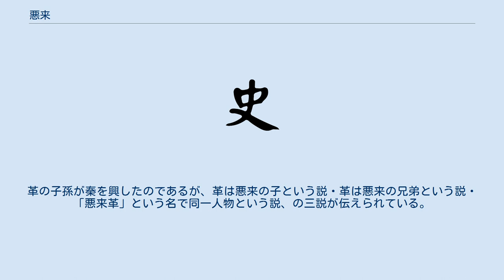悪来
悪来（あくらい、もしくはおらい）は、殷末の帝辛（紂王）時代の官僚。
『史記』にて姓は嬴（えい）、諱は来（らい）と伝えられる。
悪来はあだ名。
 父親は、蜚廉（ひれん）と言う。
蜚廉は走ることに長け、悪来は剛力で知られ、その能力を認められて殷の紂王に仕えた。
その後、紂王によって国政を任せられるが、人を讒言し、傷つけることが巧みであったので、諸侯から嫌われ「悪来」（悪しき来（らい））と呼ばれる。
諸侯はますます殷から遠ざかり、殷周革命を促進させた。
 周の武王が殷の紂王を討ったとき、悪来は紂王と一緒に殺された。
父である蜚廉の家系は悪来の弟の「季勝」が継いだ。
その子孫が春秋戦国時代の晋の趙氏になった。
悪来は父蜚廉と同じ墓に葬られた。
 その剛力ぶりは伝説となっていた。
小説『三国志演義』において曹操が典韋を見たときにその剛力ぶりを見て、「これは古の悪来の再来だ」と言い、以後典韋のあだ名になった。
 悪来の子孫が秦に封じられ、春秋戦国時代の秦の祖になったといわれているが、その場合は革という人物が介在しており、具体的な系図には諸説がある。
革の子孫が秦を興したのであるが、革は悪来の子という説・革は悪来の兄弟という説・「悪来革」という名で同一人物という説、の三説が伝えられている。